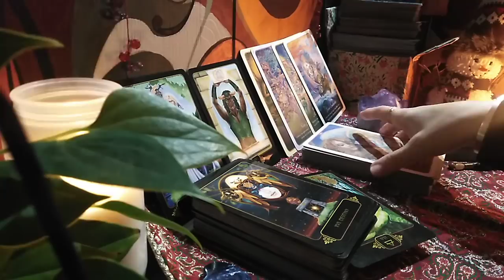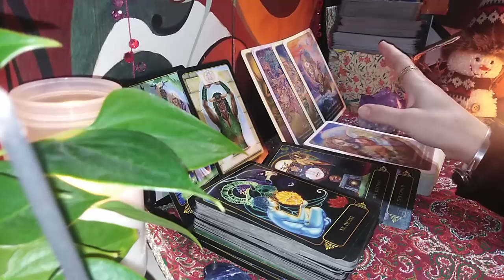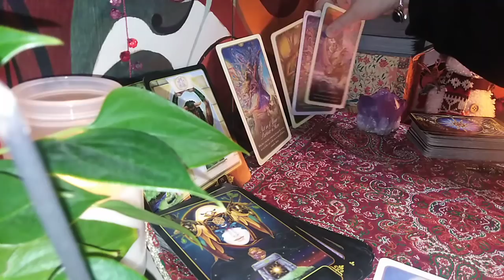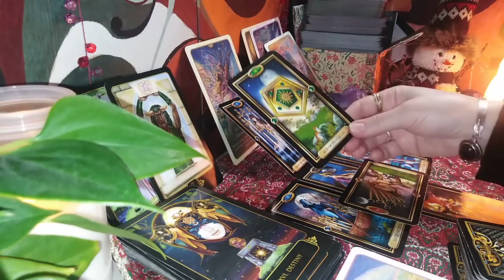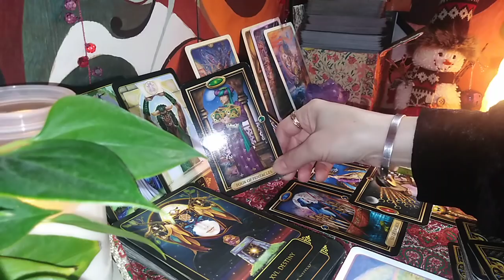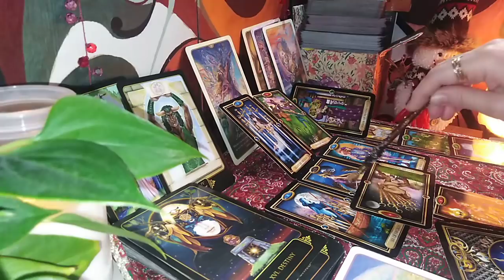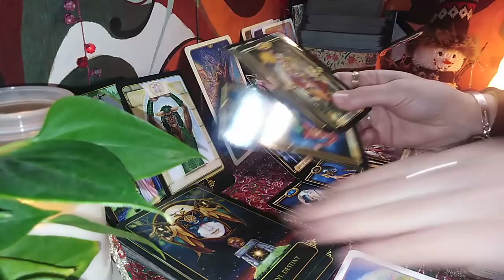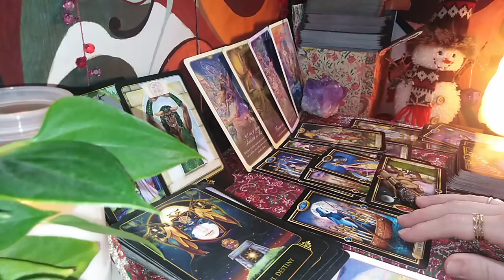LEU - IANUARIE 2021 - Incercati sa Rezistati, dar Pana Cand ???